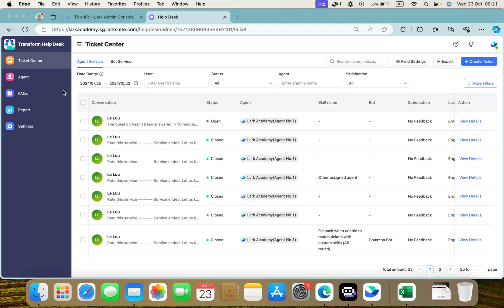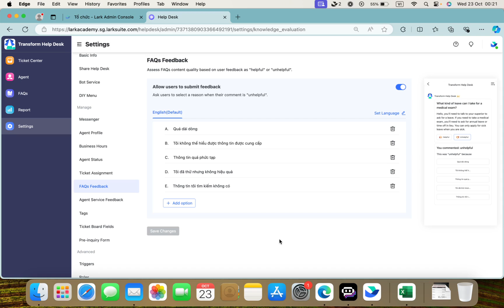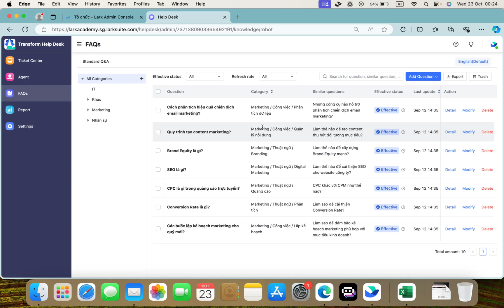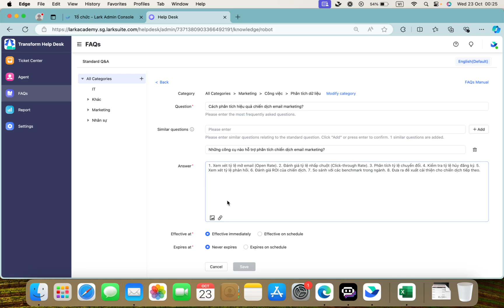3 Mẹo xây dựng Help Desk hiệu quả nhất trong Lark để nâng cao trải nghiệm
Tăng cường hiệu quả và trải nghiệm người dùng với Lark Help Desk. Trong video này, Lark Academy by Transform Group sẽ chia sẻ 3 mẹo xây dựng Help Desk hiệu quả nhất trong Lark, bao gồm cho phép đánh giá FAQ, thêm các câu hỏi tương tự, và sử dụng thông số Bot Resolution Rate.

Phần 1: Cho phép đánh giá FAQ
Phần 2: Thêm các câu hỏi tương tự
Phần 3: Thông số Bot Resolution Rate
Timestamps:
0:00 - Cho phép đánh giá FAQ
1:26 - Thêm các câu hỏi tương tự
2:00 - Thông số Bot Resolution Rate